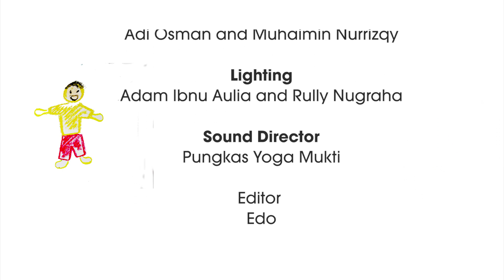[FILM POHON] A way to Grandma's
a short movie by Elsa R.
Vote by watching this awesome Short movie

Setiap apa yang kita lihat itu adalah kenyataan yang sebenarnya. Begitu juga dengan bagiz, seorang murid yang masih duduk disekolah dasar memvisualkan apa yang dilihatnya dalam perjalanan menuju rumah nenek.